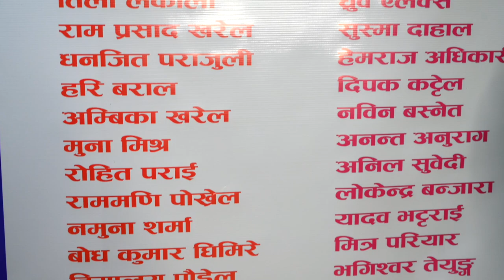हरेक भिडियाेले केहि न केही मेसेज बाेकेकाे हुन्छ । याे पनि एक पटक हेर्नुहाेस है । Viral